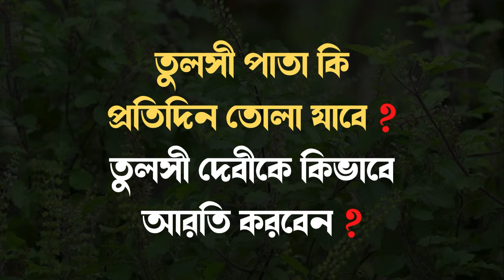তুলসী পাতা কি প্রতিদিন তোলা যাবে ? । ISKCON Bangla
তুলসী পাতা কি প্রতিদিন তোলা যাবে ? । @ISKCONBangla